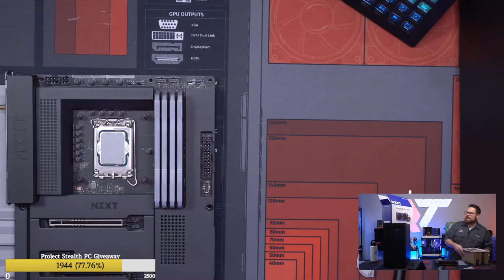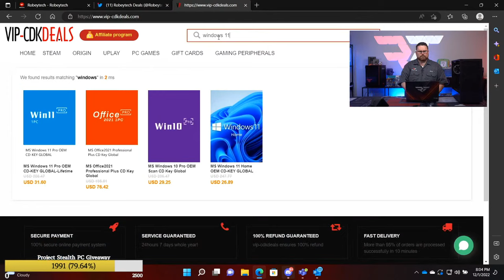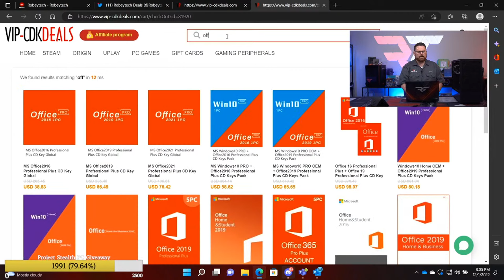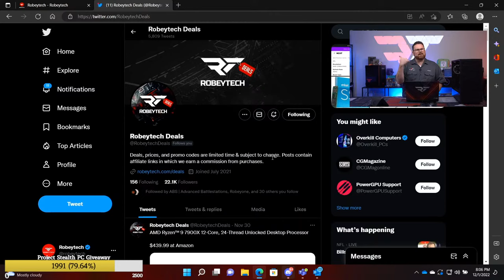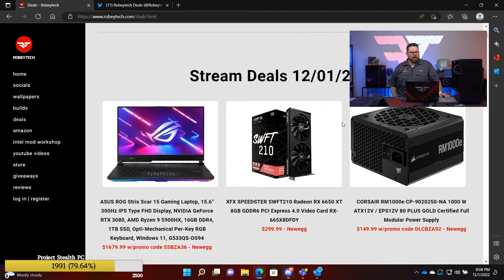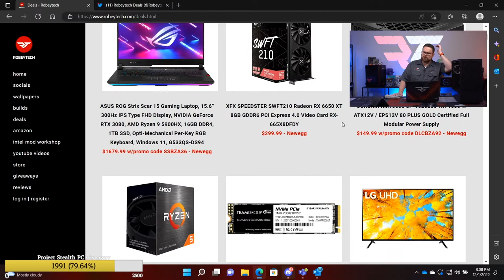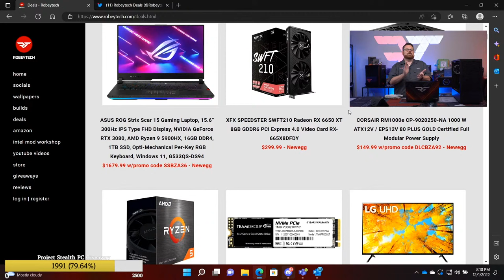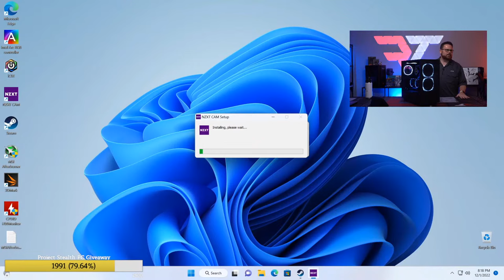$1800 Showcase Intel Arc H5 Flow PC Build - Giveaways + LIVE PC Build (13600k / Arc A770 LE)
@Robeytech - Twitter
@Robeytech – Instagram
@Robeytech – TikTok
@Robeytechdeals - Twitter
Facebook.com/Robeytech - Facebook
Twitch.tv/Robeytech - Twitch

00:00 Start
14:14 Parts Overview
22:56 CPU Install
29:38 M.2 Install
31:50 RAM Install
37:43 Case Breakdown
40:21 Motherboard Install
48:49 Front panel connectors
1:07:18 AIO Install
1:29:19 Cable Management
2:03:31 GPU TIME!
2:29:31 PSU Install
2:55:57 The ARC has arrived (PC post)